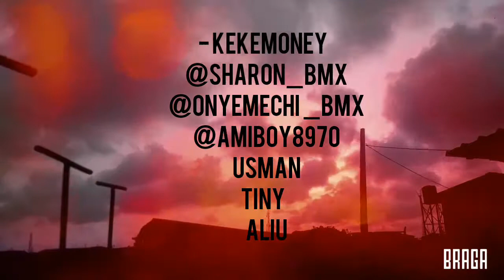BMX SO NEAR AND SO FAR AWAY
SUPPORT BMX RIDERS IN NIGERIA Up and down OLAITON ALABI PORTFOLIO